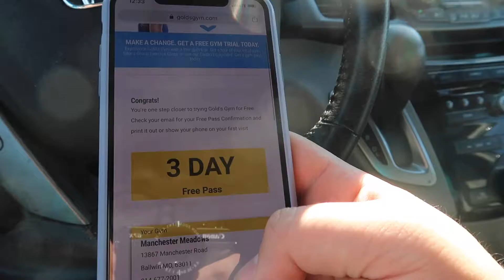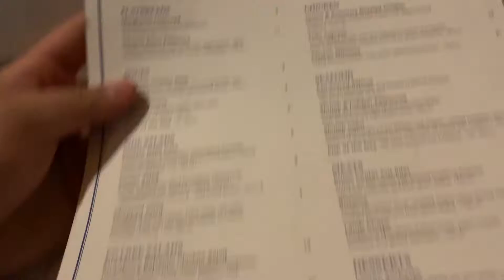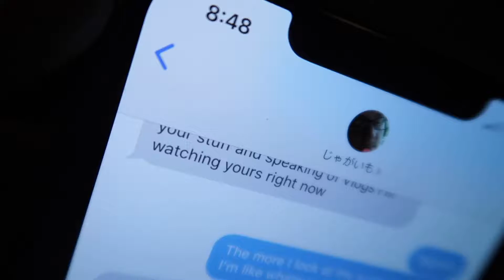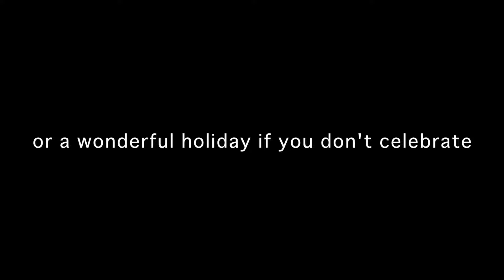Working Out At Gold's Gym - A Bubby Vlogmas | Day 24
The gold's was quite underwhelming... but i still had a great workout!